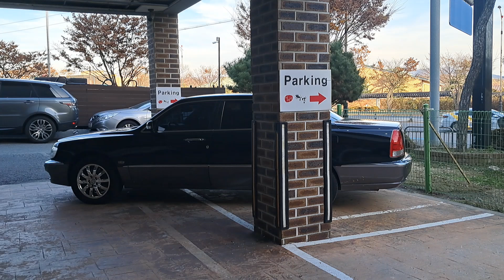2024년 11월 19일 화요일 🙄 짬뽕 맛집 ‼️ " 이비가 " ~~ 서울공항 점 👋